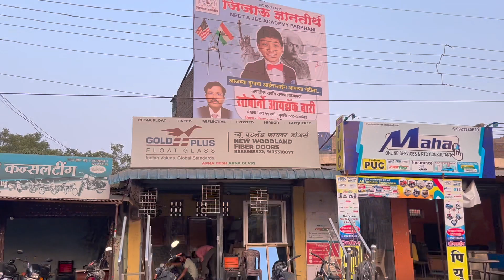Marathwada Krishi University Vice Chancellor Indra Mani Appoints Suborno